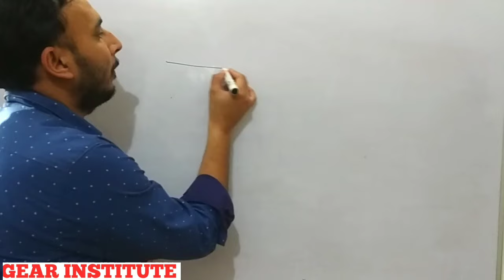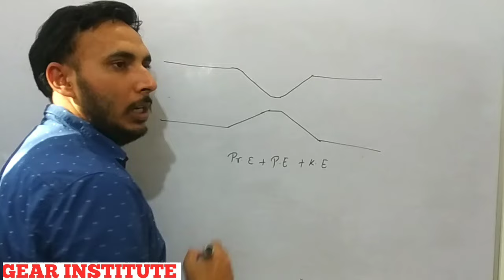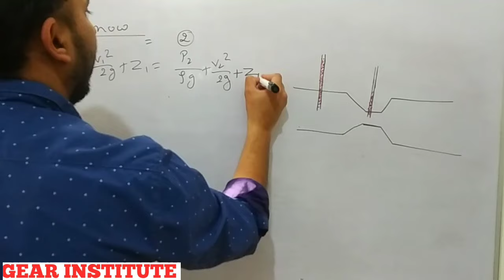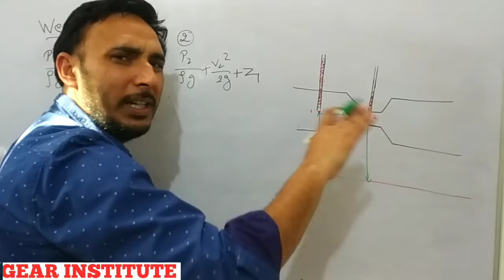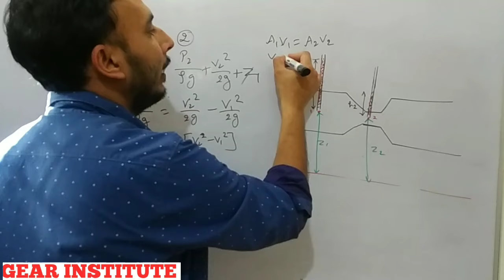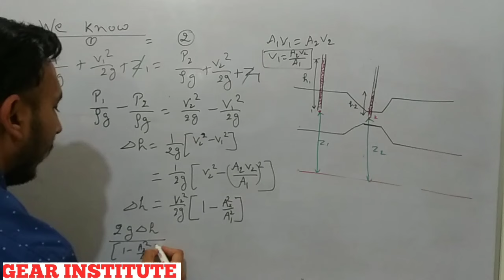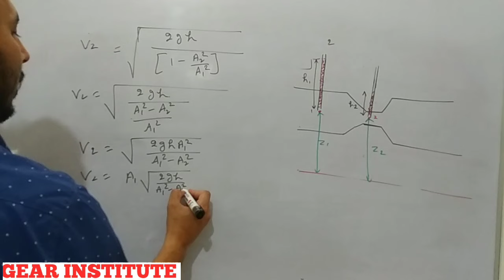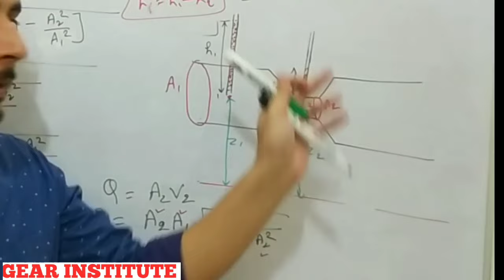Venturimeter derivation in hindi || Venturimeter derivation class 11 || venturimeter fluid mechanics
ALL IN 1 AE/JE EXAM 2023 LIVE CLASSES (TECHNICAL +NON TECHNICAL) (1 YEAR VALDITY)
ALL IN 1 AE/JE EXAM 2023 LIVE CLASSES (TECHNICAL +NON TECHNICAL) (2 YEAR VALDITY)

SSC JE 2022 RECORDINGS (2YEAR VALIDITY).

Working of Venturimeter – Construction, Principle with Diagram

Venturimeter is a device that is used to measure the rate of flow of fluid through a pipe. This device is based on the principle of Bernoulli’s Equation. Venturimeter is named after G.B Venturi who developed the principle of venturimeter in 1797 but this principle comes into consideration with the help of C. Herschel who developed the first venturimeterin 1887.

Main parts of venturimeter :-

1. Covering part : It is the part of the venturimeter where the fluid converges .

2. Throat : It is the portion that lies in between the converging and diverging part of venturi. In the throat portion the cross section is much less than converging and diverging portion. When the reaches the throat, its velocity increases and pressure decreases.

3. Diverging part : It is the part of the venturimeter where the fluid gets diverges and the cross-section area increases.
Construction :
As stated above it has three parts converging part, throat and diverging part. These three parts are arranged in systematic order.

First one is inlet section or converging section. It is the region where the cross section emerges into conical shape for the connectivity with the throat region. . In this part cross section area decreases from beginning to ending. This section is connected to inlet pipe on one end and cylindrical throat on the other end. The angle of convergence is generally 20-22 degrees .

Second one is cylindrical throat .It is the middle part of the venturimeter. It is the cylindrical pipe in venturimeter through which the fluid passes after converging in the convergent section. Throat has generally a diameter of throat is half the diameter of pipe. The diameter of the throat remains same through out its length.

Working :-

Expression for the rate of flow through Venturimeter
Consider a venturimeter is fitted in a horizontal pipe through which fluid ( water ) is flowing as shown in figure below.

Let a1 = cross-section area of inlet pipe
d1= diameter of inlet pipe
v1 = velocity at inlet pipe
p1 = pressure at inlet pipe

also,
a2 = cross-section area of throat
d2= diameter of throat
v2 = velocity at throat
p2 = pressure at inlet throat

Venturimeter is a device that is used to measure the rate of flow of fluid through a pipe. This device is based on the principle of Bernoulli's Equation. Venturimeter is named after G.B Venturi who developed the principle of venturimeter in 1797 but this principle comes into consideration with the help of C

Venturimeter kya hota hai
Venturimeter in hindi
Venturimeter derivation
Venturimeter derivation in hindi
Venturimeter derive
derive Venturimeter
Venturimeter
What is Venturimeter
what is Venturimeter in hindi
Venturimeter

Fluid Mechanics | Module 4 | Venturi Meter (Lecture 28)

Venturimeter | Fluid Mechanics & Machineries |

Bernoulli's practical in Hindi || Venturimeter practical || venturimeter experiment ||gear institute